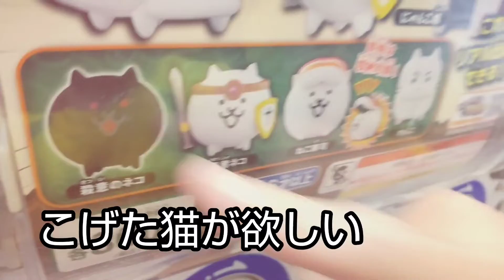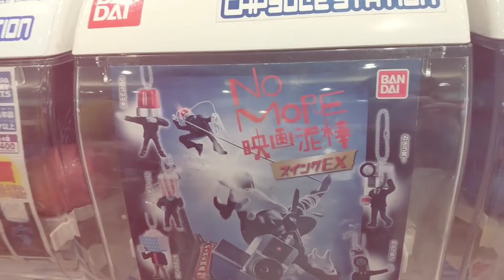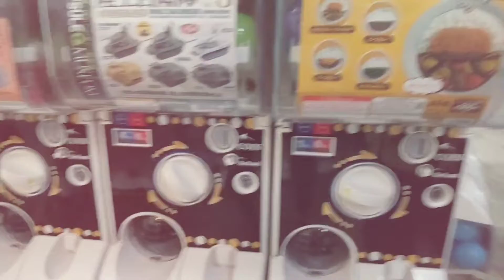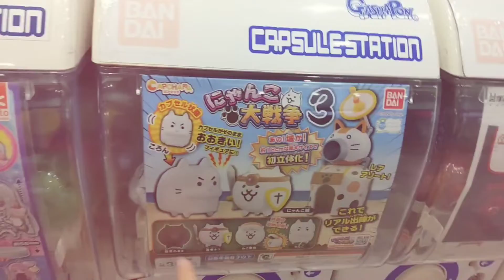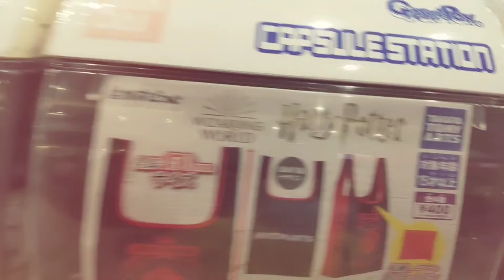【にゃんこ大戦争レアキャラ当たる】秋葉原でガチャガチャやる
じゅん猫好きチャンネル-180

今日は秋葉原でガチャガチャやるよ～

大好きみたいです～